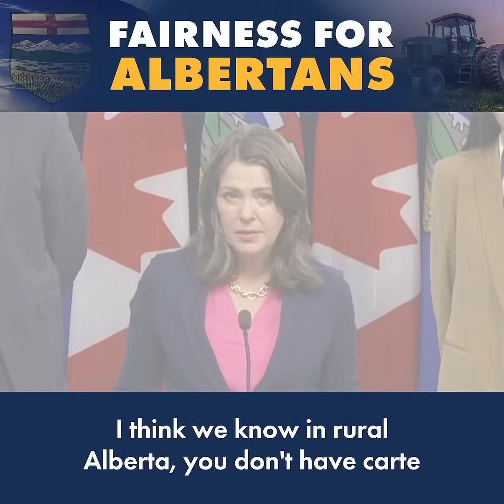Fairness for Albertans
Albertans have seen firsthand how our cold climate can impact electricity generation.

This week, our government has taken steps to create clearer guideliness for renewable energy generation and certainty for our electrical grid.